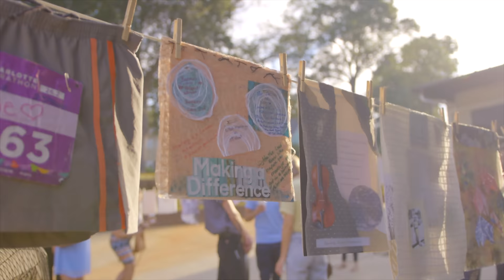Creative Mornings CLT October 2018 Rewind: Page Fehling and Jason Harper | Live @ Savona Mill